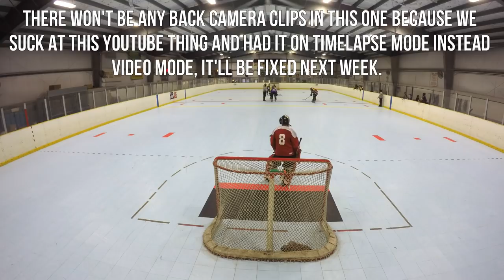GoPro Roller Hockey - KYLE PLAYS GOALIE!! (HD)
The Dominator makes his appearance in a game! SOTG announced at the end!

Roster:
#81 Kyle
#91 Jose
#22 Dylan
#7 Christan (wearing GoPro)
#20 Marc
#61 Brandon
#24 Aaron
#30 Chris
#42 Jordan

Filmed with the GoPro Hero 5 Black and GoPro Hero 4.